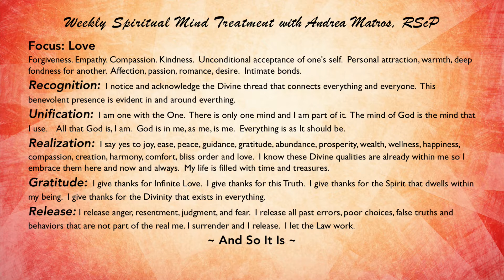Blessings from the Universe - Weekly Spiritual Mind Treatment with Andrea Matros, RScP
Our Gift to You . . . A Spiritual Mind Treatment for contemplation and prayer during the week.  This week's Focus "Love"

Blessings from the Universe
Weekly Spiritual Mind Treatment
Hilltop Spiritual Center - Prayer Ministry
Practitioner, Andrea Matros, RScP

Focus: Love
Forgiveness. Empathy. Compassion. Kindness.  Unconditional acceptance of one's self.  Personal attraction, warmth, deep fondness for another.  Affection, passion, romance, desire.  Intimate bonds.
Recognition:  I notice and acknowledge the Divine thread that connects everything and everyone.  This benevolent presence is evident in and around everything.
Unification:  I am one with the One.  There is only one mind and I am part of it.  The mind of God is the mind that I use.    All that God is, I am.  God is in me, as me, is me.  Everything is as It should be.
Realization:  I say yes to joy, ease, peace, guidance, gratitude, abundance, prosperity, wealth, wellness, happiness, compassion, creation, harmony, comfort, bliss order and love.  I know these Divine qualities are already within me so I embrace them here and now and always.  My life is filled with time and treasures.
Gratitude:  I give thanks for Infinite Love.  I give thanks for this Truth.  I give thanks for the Spirit that dwells within my being.  I give thanks for the Divinity that exists in everything.
Release: I release anger, resentment, judgment, and fear.  I release all past errors, poor choices, false truths and behaviors that are not part of the real me. I surrender and I release.  I let the Law work.